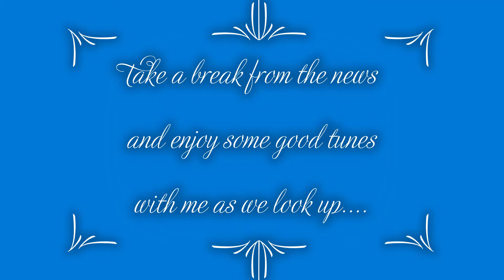the Project of Hope presents; moonshots n music#9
taken with nikon p900 the past few nights, moon, blue star, giant led flashlight/sun. hehehe enjoy!